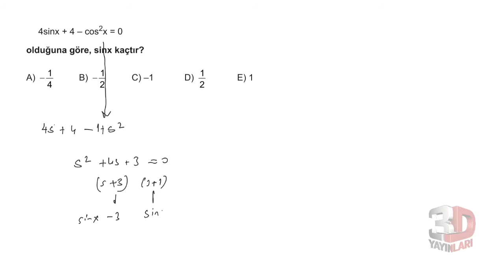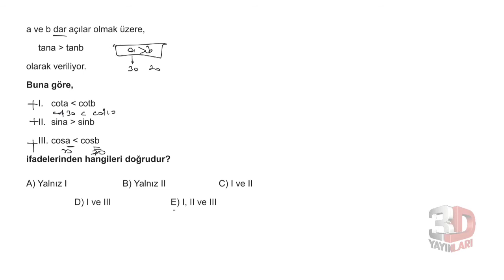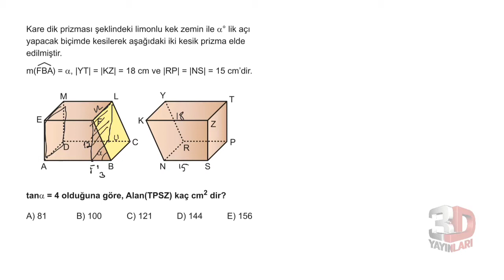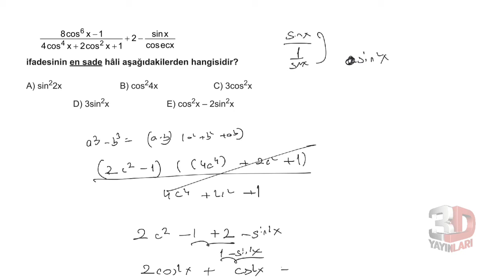3D AYT MATEMATİK ÇÖZÜMLERİ BÖLÜM-6TEST-6(TRİGONOMETRİ)